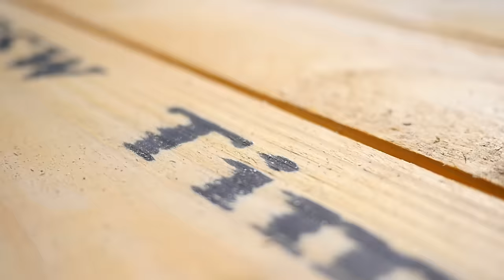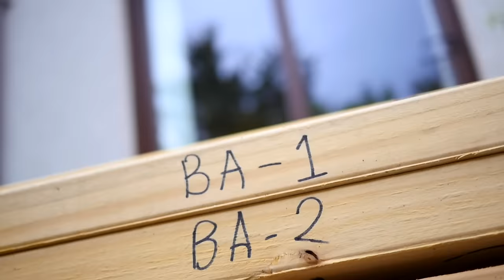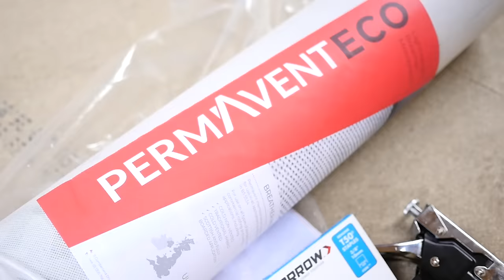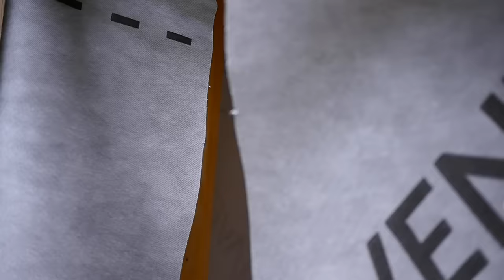Building a Workshop Shed In The UK From Scratch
Building a workshop has been a life long dream for me. Now, back in the UK. I'm building a new workspace from the ground up from scratch.

Any Questions you have please leave them in the comments and I'll do my best to get back to them plus I'll add them to and tips video that will come in the future.

Questions:

How much was it and how big is it?

 So keeping tools our of the pricing In total it came to around £1200 But this includes extra wood to make workbenches too. It's 2.9m by 2.9m . Has a close to 7-degree pitch and highest point is 2.49m. Keep in mind that I have completely over-engineered this workshop for 3 reasons. 1. I'm in Scotland and I get a lot of rain so I had to have a pitch on my roof. 2. I'm close to the sea and there is a field with an unobstructed prevailing wind so I get gusts of wind up to gale force 9 pretty regularly. I had to keep room for 100mm rockwool to make sure I could stay warm and more importantly that I would not bug the neighbours too much.

Where is the power?

All electrics are now in using office conduit. I got a pro for this as I'm not going to take responsibility for electrical work till I've got some real training. I'm sure you can see the conduit in some of my other videos. It goes right around the workspace.

Your Door is upside down...

Funny story really...
Yup that is pretty much how I got the door plus I only really had one option to mount it as I wanted it to open outward to give me a little bit more room for larger projects in the future. Thanks for the heads up thou. I did spend about 20 minutes just looking at the door to think of which way round I should mount the freaking thing. but oh well it works and it only cost me £5 so beggars can't be choosers.